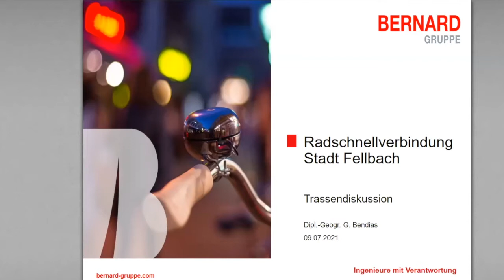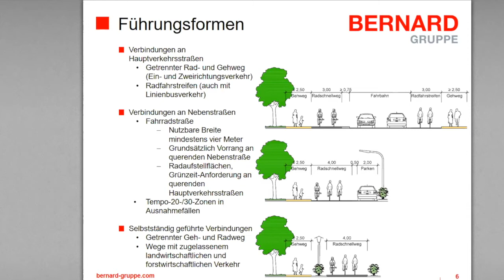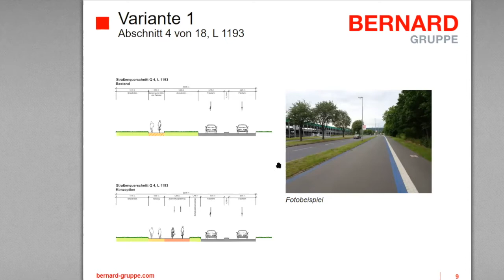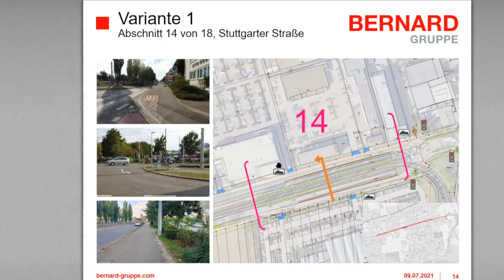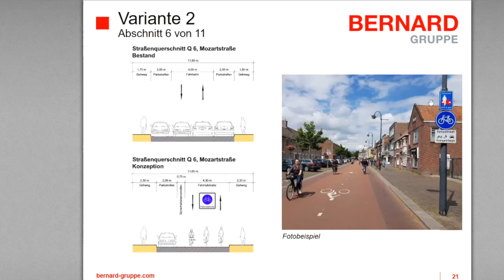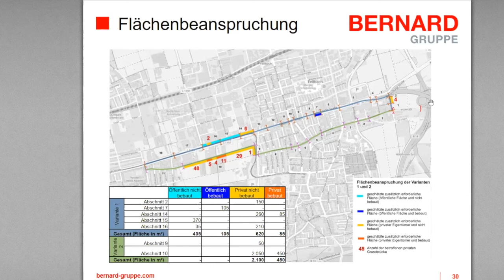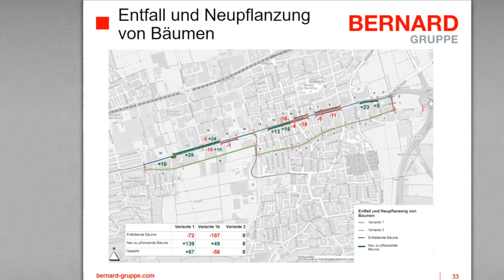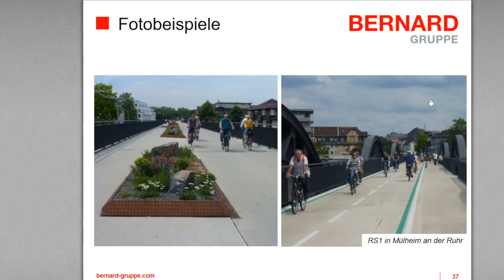Vortrag zur Trassendiskussion, Günter Bendias (Bernard Gruppe ZT GmbH)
Fellbach liegt an der Trasse des Radschnellwegs RS 5, die von Schorndorf nach Stuttgart führt und zum vordringlichen Bedarf des Landes zählt. Auf den rund 3 km in Fellbach geht man von einem Potenzial von rund 4.000 Radfahrern täglich aus.

2019 wurde die Machbarkeitsstudie des Rems-Murr-Kreises für eine Radschnellverbindung (RSV) zwischen Schorndorf und Fellbach fertig gestellt. Ergebnis war eine präferierte Trasse („Vorzugstrasse“) mit einer Gesamtlänge von 21,7 km, die zu 85% die Qualitätsstandards für eine Radschnellverbindung erfüllt. Ein deutlich positiver Kosten-Nutzen-Faktor von 2,5 wurde mit der Studie nachgewiesen. In Fellbach verläuft die präferierte Trasse größtenteils auf der Schorndorfer Straße und Stuttgarter Straße. Betont werden muss, dass es sich bei der Vorzugstrasse der Machbarkeitsuntersuchung NICHT um die endgültige Trasse handelt. Diese wird bei der weiteren Planung und Linienfindung von den Kommunen und den Landkreisen an der Trasse festgelegt.

Stand der Planung in Fellbach
In Fellbach verläuft die Trasse mitten durchs Stadtgebiet und da Fellbach Große Kreisstadt ist, plant die Stadt selbst die weitere Umsetzung. Fördermittel in Höhe von 87,5% wurden von Bund und Land hierfür bewilligt. Erster Schritt der weiteren Planung ist die Linienfindung, also Festlegung des genauen Trassenverlaufs durch Fellbach. Hierfür werden derzeit zwei Trassenvarianten genau untersucht und verglichen.